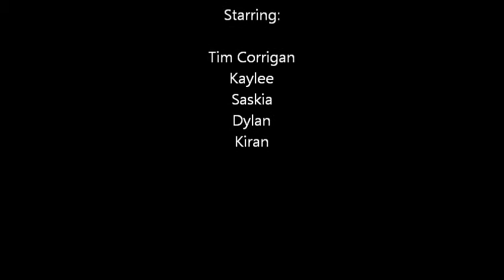A Climbing Movie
Climbing fun with family.